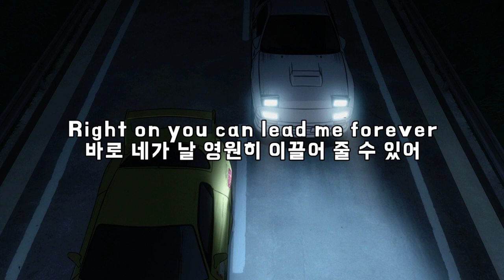Ace / Brand New World 가사&번역【Lyrics/MF Ghost/Eurobeat/MF고스트/유로비트】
오랜만에 신청곡 업로드 합니다. 신청해 주신 구독자 분 정말 오래 기다리셨습니다.  (현재 신청곡은 추가로 안(못)받고 있으며 예전에 밀린 신청곡들은 천천히 작업하고 있습니다.)

Ace 의 Brand New World 입니다.
기존의 Ace 노래 스타일과는 사뭇 다른 느낌의 유로비트 입니다.

감사합니다!

(당분간 개인적 사정으로 업로드를 자주 하지 못합니다.
신청곡 대기중인 구독자분은 신청곡이 올라오거나 제가 못한다고 할 때까지 중복신청을 조금만 참아주시길 부탁드립니다!)
(설명추가)
MF고스트 애니 20화 (2기 8화) 2차전 아시노호 GT 코스의 막바지에서 아카바가 50cm 라는 간발의 차로 카나타를 이기는 장면에서 다음차들이 하나둘 완주하는 장면까지 흘러 나옵니다.